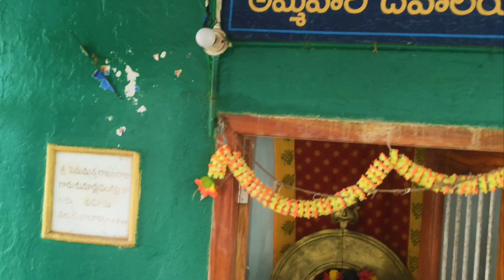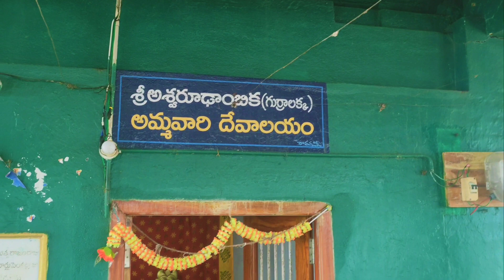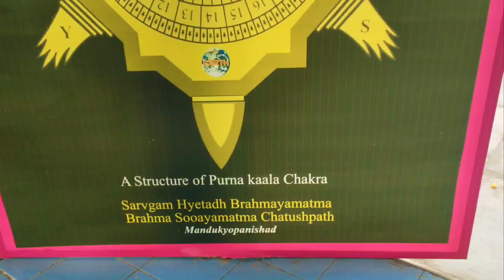East Godavari Places to See In Antharvedi Updates Haswarudambika Temple Blood River Beach By Muni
అంతర్వేది లో చూడాల్సినవి చాలా ఉన్నాయి అశ్వరుడాంబికా ఆలయం, రాళ్ళ కాలువ, రక్తకాలువ,వశిష్ఠ ఆలయం, బోట్ jorny, బీచ్, అన్నచెల్లెల్లా గట్టు,లైట్ హౌస్.

చుట్టూ నీటితో ఉండే అందమైన గ్రామం,ముత్యాలమ్మ